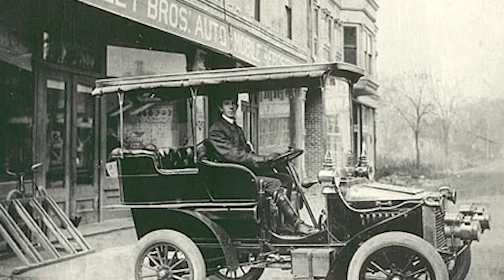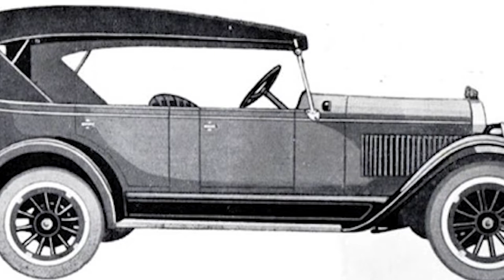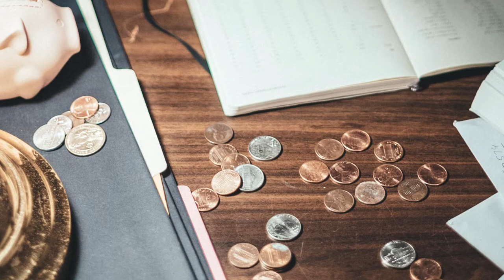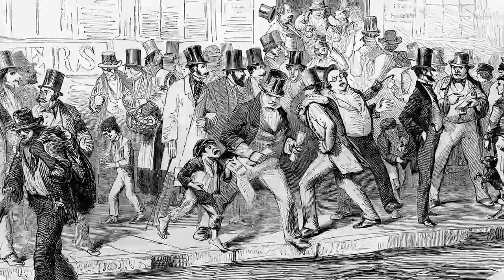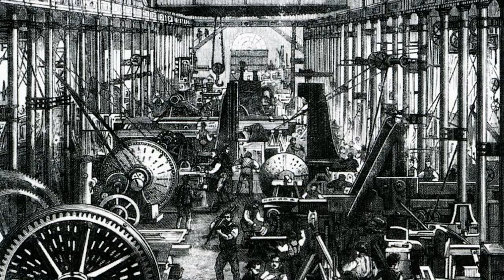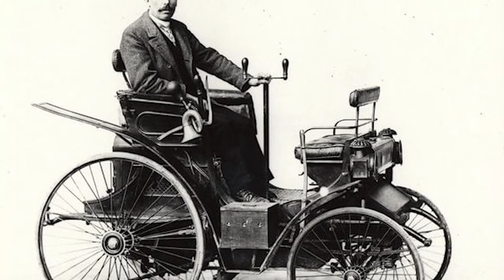What Did Automakers Do BEFORE Cars Were Invented?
Have you ever wondered what car companies did BEFORE cars were invented? in this video, we'll go over four different companies and discover what they did before the invention of the automobile. They've dipped their toes into everything, including bicycles, leatherworking, carriages, and even... horse saddles?

TIMESTAMPS

00:00 INTRO
00:34 OPEL
5:51: HOLDEN
9:34 STUDEBAKER
14:15 PEUGEOT